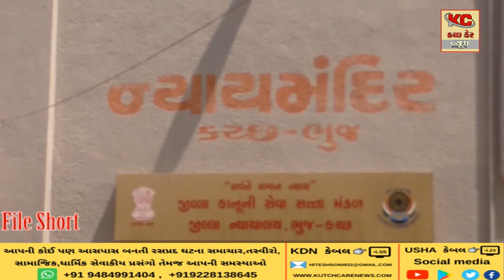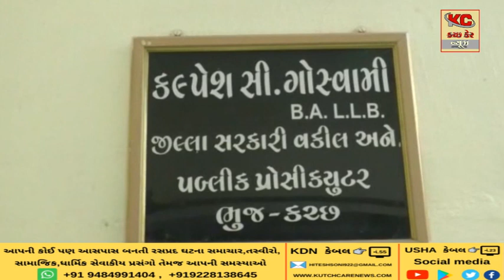મુન્દ્રામાં હિરોઈનના કેસમાં પકડાયેલ ચેન્નાઇના દંપતી ૩૦ તારીખ સુધી DRI ના રિમાન્ડ હેઠળ